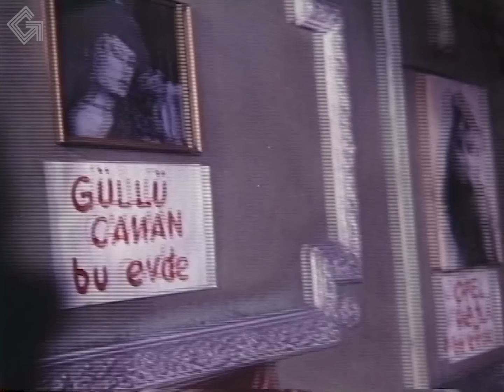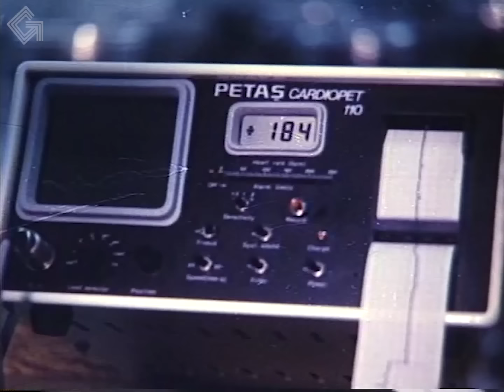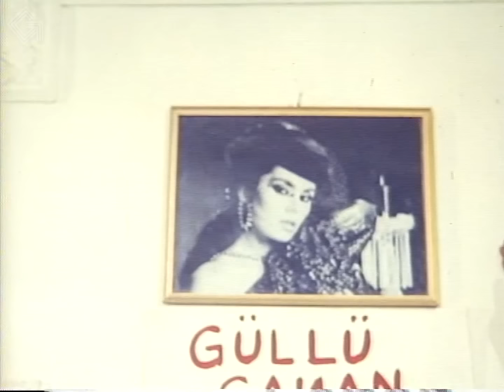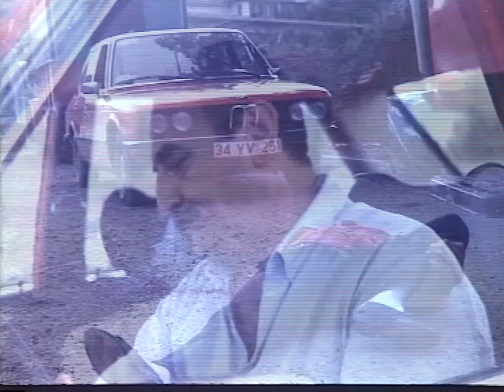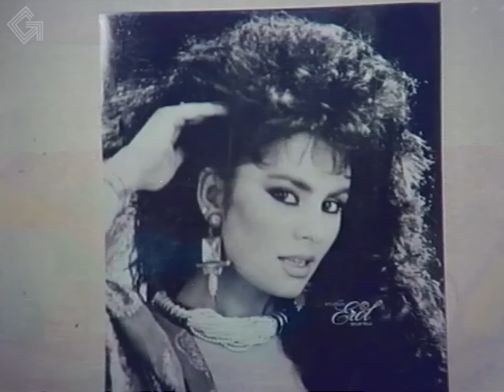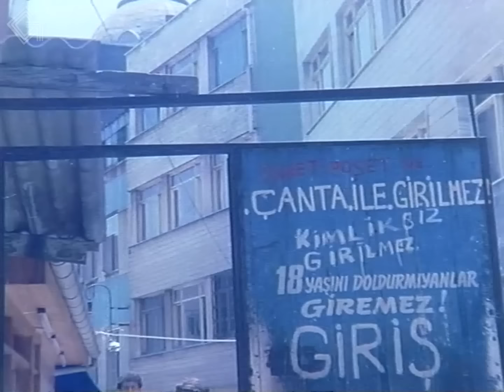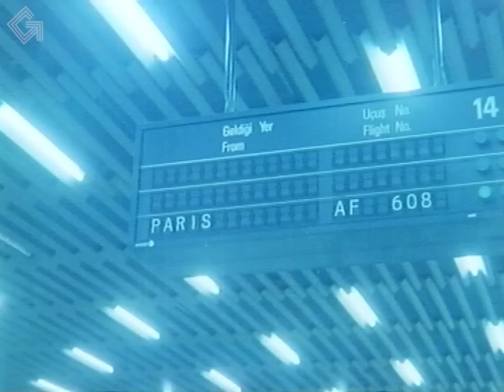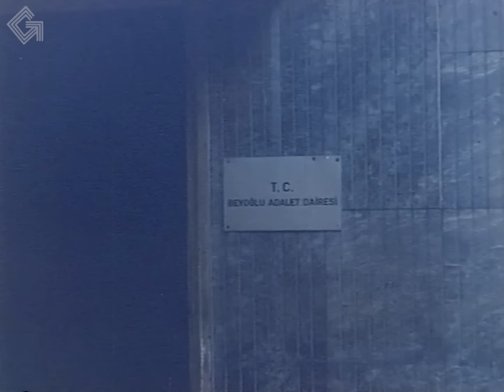Patroniçe Efsanesi | HD Türk Filmi - Serpil Çakmaklı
Patroniçe | 1987

Kezban, İzmir'in Torbalı ilçesinde yaşayan genç bir kızdır. Nişanlısıyla İzmir'e giden Kezban, geneleve satılır. Kezban, genelevde 'Gülsüm' adını kullanmaktadır. Gülsüm, genelev mafyasını zamanla saf dışı bırakarak çalıştığı genelevin patroniçesi olur. Daha önceden emrinde çalıştığı Pala Hasan ile rant kavgasına girer.

Oyuncular

Serpil Çakmaklı
Ünsal Emre
Zafer Atlı
Yaşar Kutbay
Hikmet Taşdemir
Yüksel Gözen
Saadet Gürses
Recep Bülbülses
Ali Güney
Yılmaz Kurt

Yönetmen: Melih Gülgen
Senaryo: Mehmet Aydın
Film Türü: Dram, Aksiyon